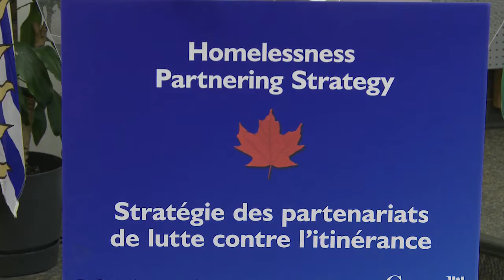Affordable Housing Strategy 2014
Did you know Metro Vancouver plays a role in providing affordable housing in our region? Over 50 housing complexes with 10,000 residents are a big part of the effort. Learn how this program's 3 goals fill an important niche in our community.